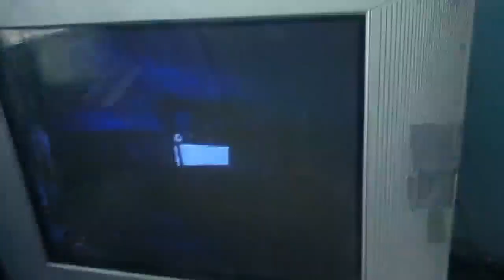Boomerang-a-Long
Awesome huh